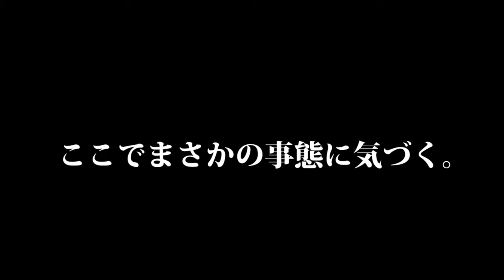Farming Simulator 17 ( ファーミングシミュレーター１７) #10 ９０時間の果て (事情があり途中から) [JPN/PS4] かけだし農夫 たろう日記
後々別のところに影響でたらあれだし・・・。
最後まで見ていただけると嬉しく思います(*‘ω‘ *)